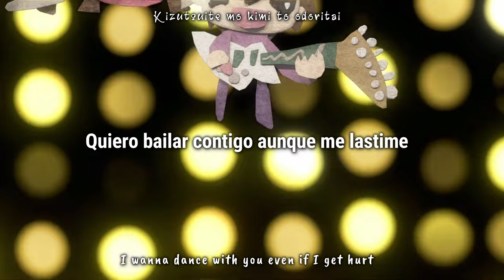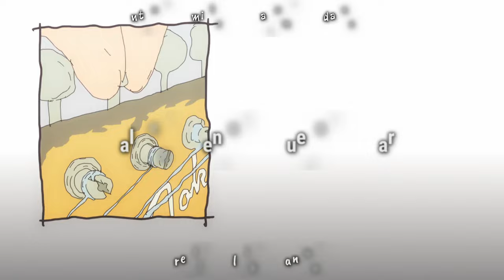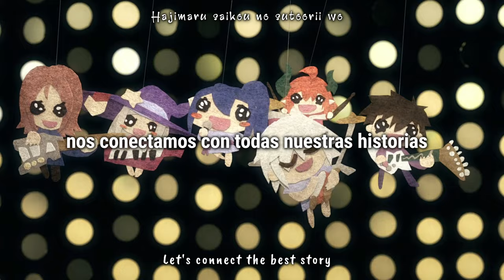Ningen Fushin Ending Full (Mao Abe) - Never Fear (sub español/lyrics/romaji)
Comparte, me ayudaría muchísimo 🐛
puedes seguirme en instagram, ahí subo el mismo contenido
y videos que yt me bloquea :p
anime: Ningen Fushin no Boukensha-tachi ga Sekai wo Sukuu you desu
song: 阿部真央 (Mao Abe) - Never Fear
lyrics:

[阿部真央「Never Fear」歌詞]

[Intro]
One, two

[Verse 1]
Egaku ashita mo kowaku natteta
Fukaku aishita hito mo sattetta
Demo mukashi kara zutto shitteita
Hontou wa itsumo dareka wo suki de itai
Kimi wo shinjitetai no I know
Bye kizu no tsuita mirai
[Chorus]
I wanna dance with you even if I get hurt
Oboreru sora mitemo
Never fear ai wo utaou
Never fear, I know, I know
Hamidashisha no paradaisu
Hajimaru saikou no sutoorii wo tsunaide yukou

[Refrain]
Pa-pa-pa-pa-pa-pa-pa-pa-pa
Pa-pa-pa-pa-pa-pa-pa-pa-pa

[Verse 2]
Egaita hito to chigau buddy mo
Eranda michi toriau party mo
Te wo toriatta hi kara shitteita
Hontou ni kimi to nara ayumesou da na tte
Sore wo shinjitetai no I know
Bye kawaisou na mirai!

[Chorus]
Kobosu namida wa kareta
Never fear ai wo erabou
Nevеr fear aishite iyou
Machiawasetеta mirakuruzu
Hajimaru saikou no sutoorii wa kore kara da yo

[Refrain]
Pa-pa-pa-pa-pa-pa-pa-pa-pa
Pa-pa-pa-pa-pa-pa-pa-pa-pa

[Bridge]
Never fear aishite iyou

[Refrain]
Pa-pa-pa-pa-pa-pa-pa-pa-pa
Pa-pa-pa-pa-pa-pa-pa-pa-pa